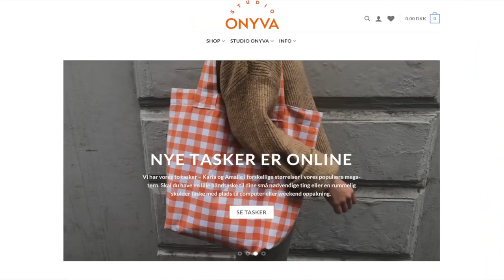BYTTER TØJ MED ASTRID OLSEN // 3 dage i Astrids tøj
*LÆS MIG*

Velkommen til mit online univers! Håber at i vil følge med.

Nedenunder er der links til alle outfits:

Nogle af disse links er reklamelinks - de er markeret med *

Redigeringsværktøj: final cut pro